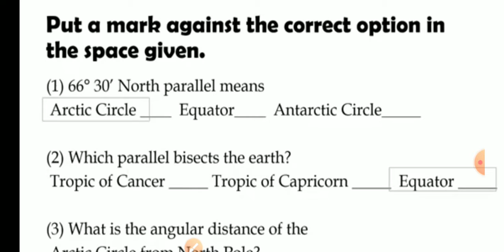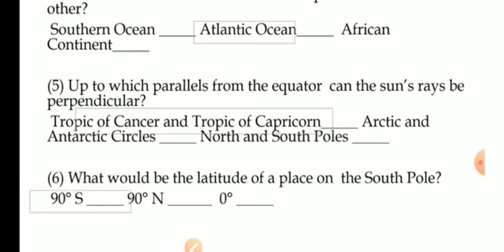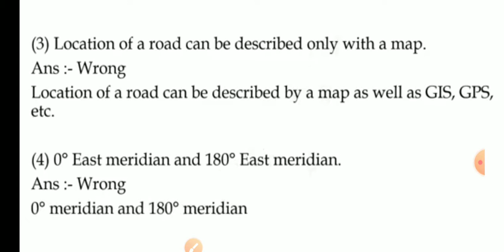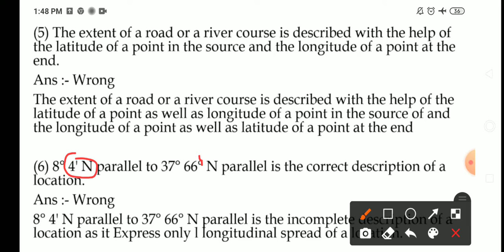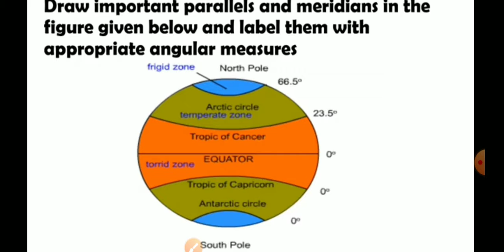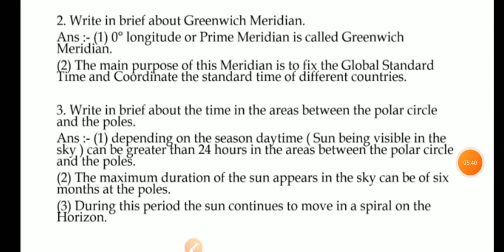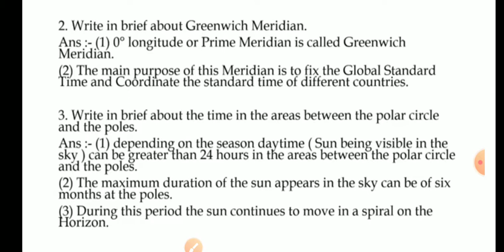Std 6th Geography|chapter|2| Let us Use the Graticule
STD 6th Geography chapter explanation

STD 6th Geography Question &Answer

STD 6th History Question &Answer

STD 6th History chapter  explanation

STD 6th Science Question &Answer

STD 6th Science chapter explanation

STD 6th English Question&Answer

STD 6th English chapter explanation

solved solution

solved answer

6th geography chapter 2 exercises

6th std geography unit 2

6th std geography chapter 2 in marathi 6th standard science unit 2

6th standard geography 2 chapter

the universe class   6th questions and answers

question answer std 8th

std 8th question answer book back questions answer